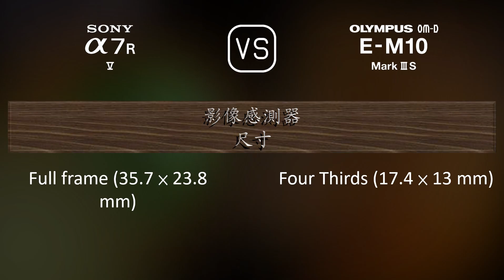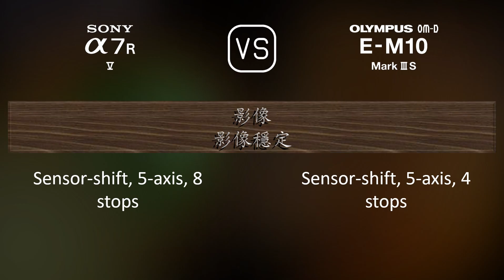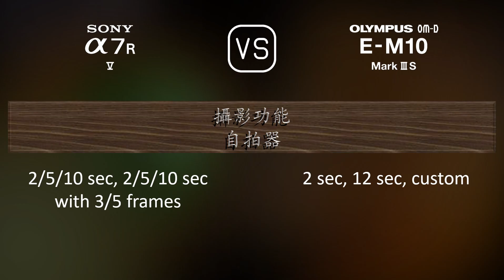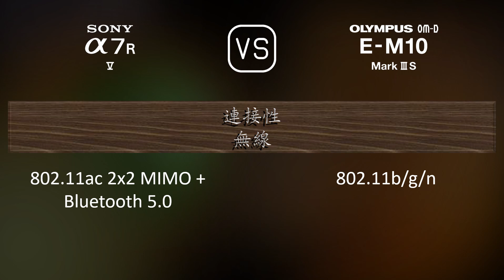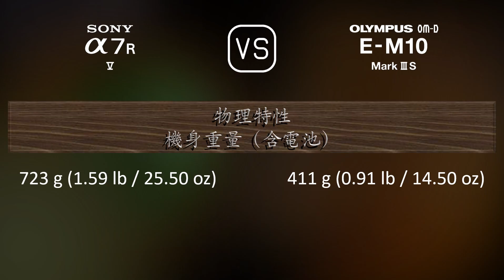Sony A7R V 與 Olympus OM-D E-M10 Mark III S 的規格比較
本片是 Sony A7R V 與 Olympus OM-D E-M10 Mark III S 的功能概述和規格比較 (comparison of specifications)，希望對您有所啟發。感謝您的支持。

00:25 推出
00:33 機身
00:40 影像感測器
01:01 影像
01:16 光學與對焦
01:41 屏幕
01:58 取景器
02:13 攝影功能
03:06 錄像功能
03:20 儲存
03:24 連接性
03:49 物理特性
04:07 雜項